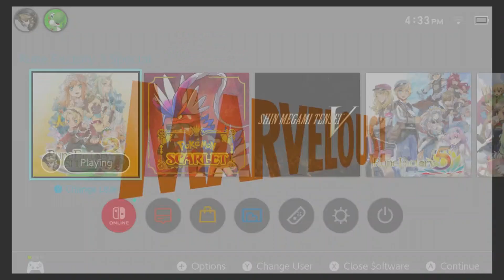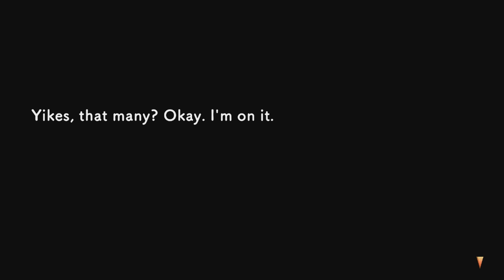Rune Factory 3 Special #24 Os Guardiões Gêmeos